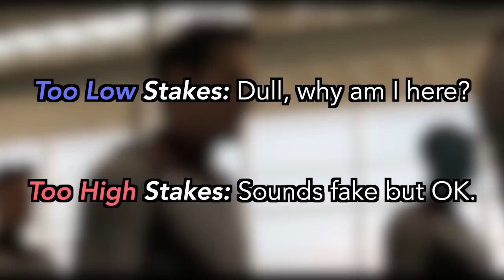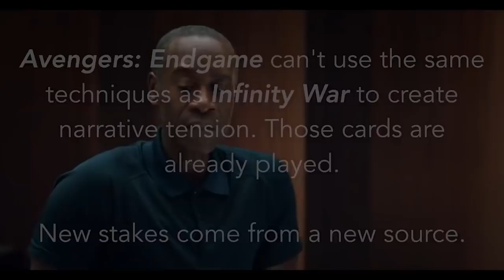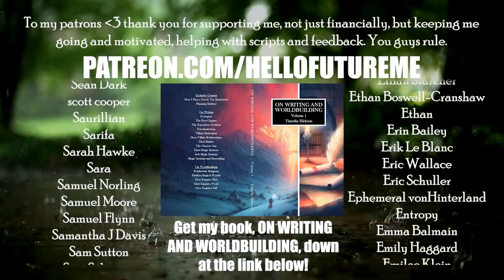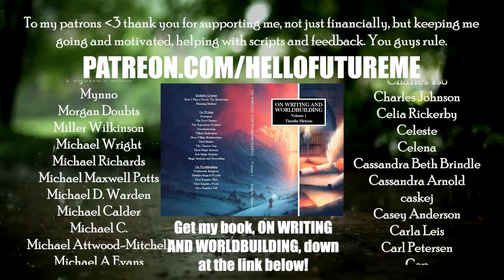Avenger's Endgame: How to do a Save the World Story [ featuring Overly Sarcastic Productions! ]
Go check out Overly Sarcastic Productions! Look up 'OSP Dystopias' and you'll even find a video I special guest in!

If you love my content and want to support our Supreme Leader Mishka (thank you!)

Credit for the background music I use in a LOT of my videos:

Stay nerdy,
~ Tim